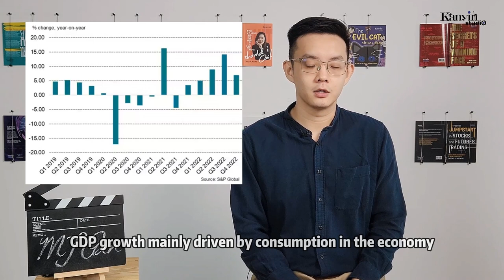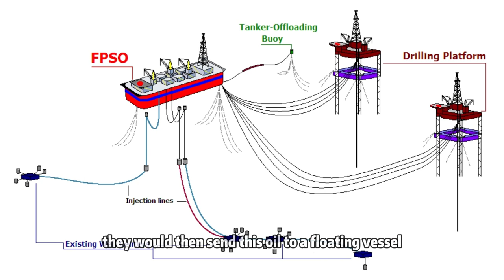【KanyinStudio】- 2024 Economic outlook with MJ Gan @ FIRL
What's HVGT? How will CGT affects investor?
What are the dividend yielding stocks to look out for? Check out in this insightful sharing with MJ!